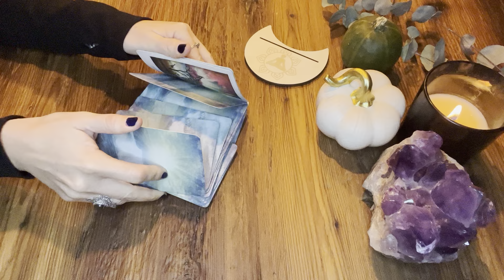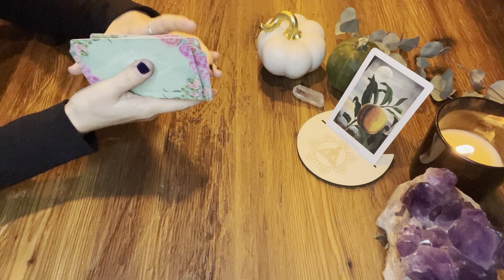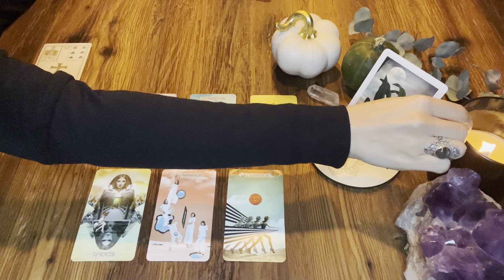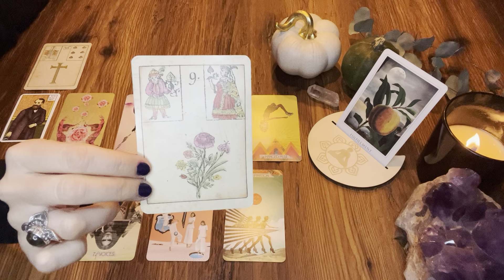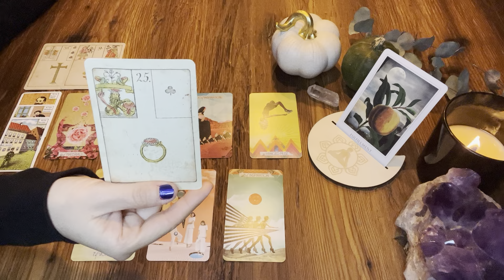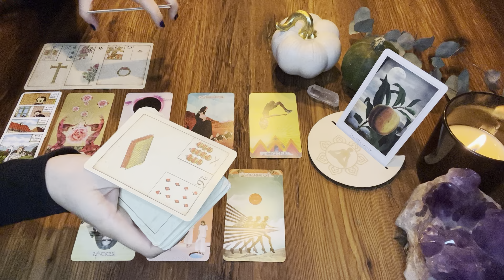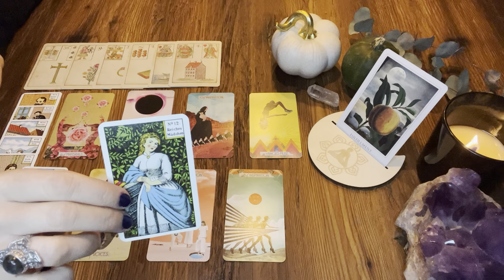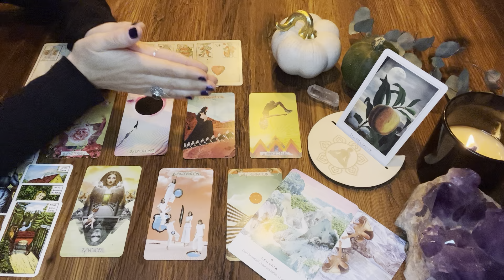Wochenbotschaft vom 13.-19.11.2023 ✦ Abschied und Übergang | Übergabe - Du erhältst etwas wertvolles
Kartenlegung und Energien für die aktuelle Woche!

das ist eine allgemeine kollektive Kartenlegung für die kommende Woche. Kollektivlegungen können, müssen aber nicht mit Dir resonieren, also fühle, welche Impulse für Dich sind.

Beginn: 02:22

Ich benutze folgende Kartendecks:
Denise Linn: The Sacred Destiny Oracle
Chris Anne: The Muse Tarot
Alexander Glück: Ur-Lenormand

TAROT

MEDTIATON/ TRANCE

ENERGIEARBEIT